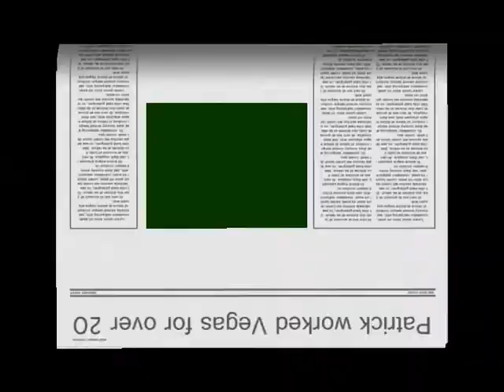Patrick O'Donnell in Vegas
Comedian Patrick O'Donnell worked the Comedy Stop in the Las Vegas for over 20 yrs. Here is a compilation of his many performances